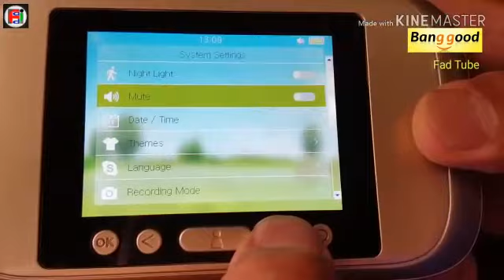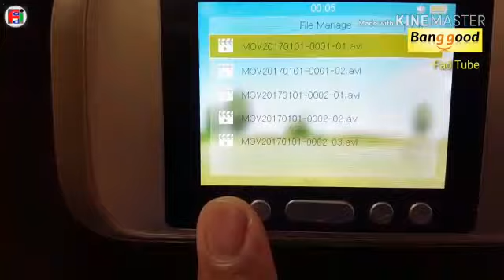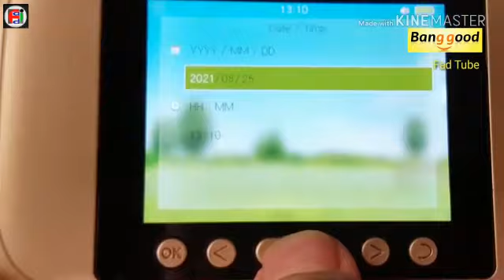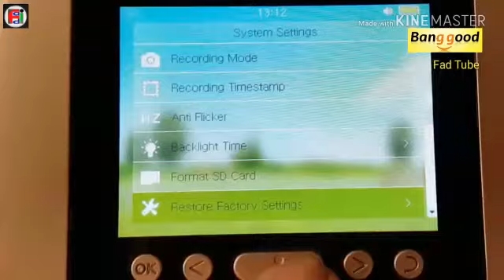كمرة العين السحرية للابواب الخارجية كشف الطارق الزائر بالصورة والفيديو قناة فادي التعليمية للكهرباء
كمرة العين السحرية للابواب الخارجية قناة فادي التعليمية للكهرباء